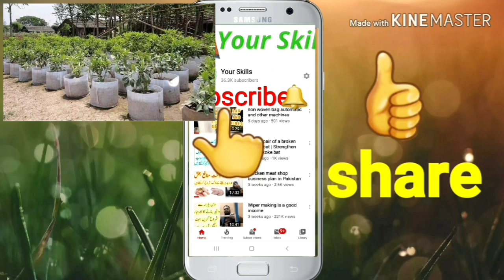Fabric and plastic netting Pot for plants are good business.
Hi, I am Nasir Ali Chaudhry  I am interested in Skills & New ideas

About This video,Clothing and plastic netting pots in which plant growth is very good and demand is increasing nowadays.

About channel-
My Channel is for Skill & new Ideas & How you Grow your Skills.
well.

SKILL And ideas Education Purpose.